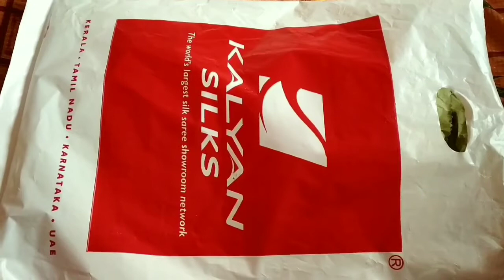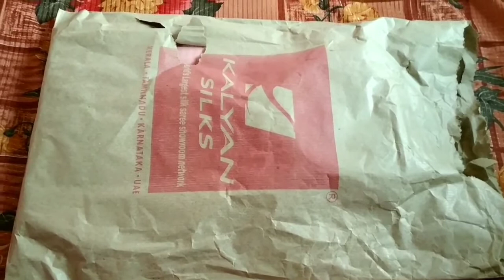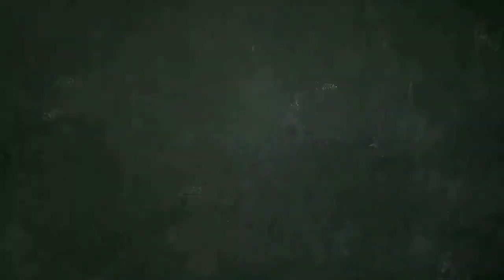Kalyan silks Kalyan silks haul| Kannada